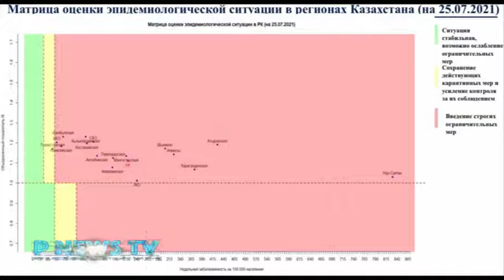سرعت گرفتن دوباره ابتلا به كرونا در قزاقستان